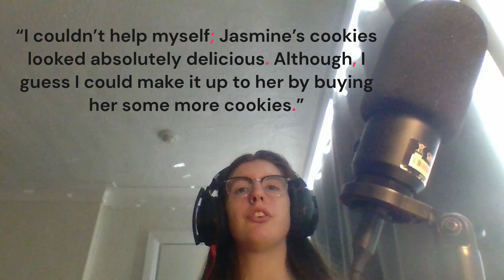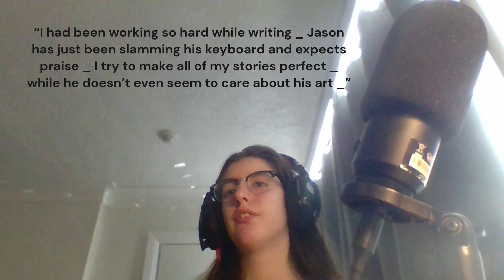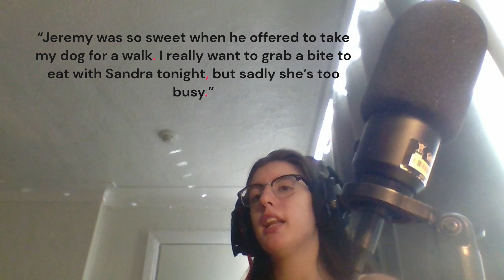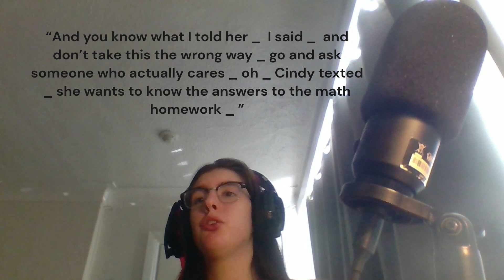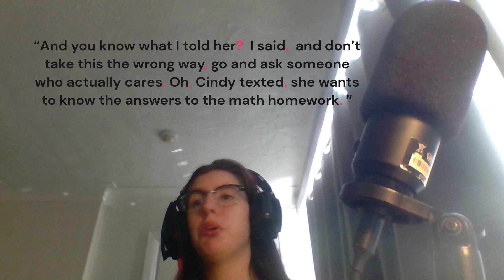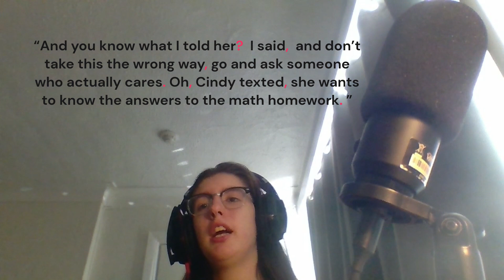Episode 130: The Art Of The ; | Creative Writing Club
In this week's episode, I will be talking about the semicolon, what it is, and when you can and can't use it
Purchase My Novels:
Creative Writing Club Instagram: @creativewriting_club
My Personal Instagram: @dark_night_wolves

Code- (2eqxntg)

Feel free to read my free stories-
Inkitt: